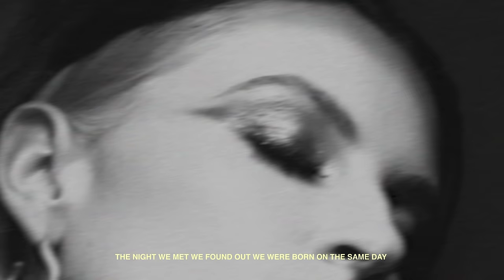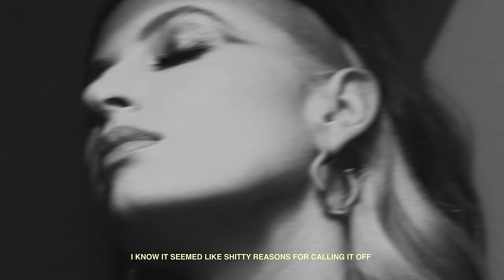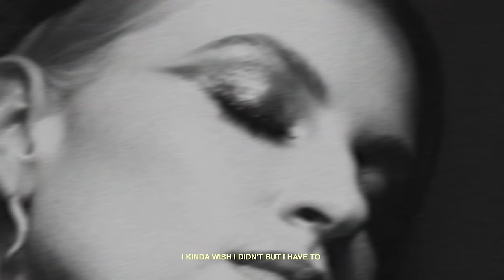FLETCHER - Birthday Girl (Lyric Video)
Music video by FLETCHER performing Birthday Girl (Lyric Video).